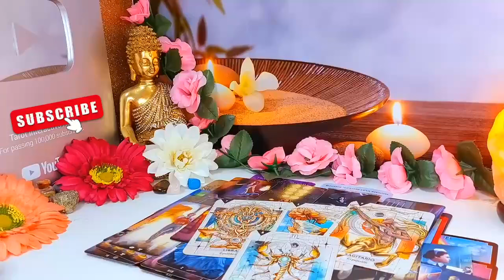SCORPIO💕THIS PERSON ADORES U & STAYING AWAY FROM U BECAUSE THIS ITS THE MOST INTENS CONNECTION EVER